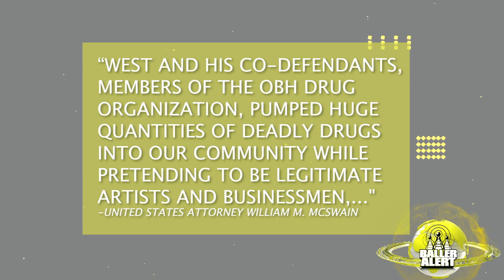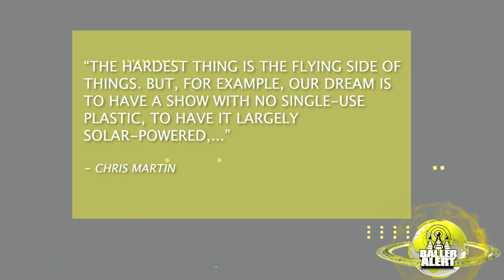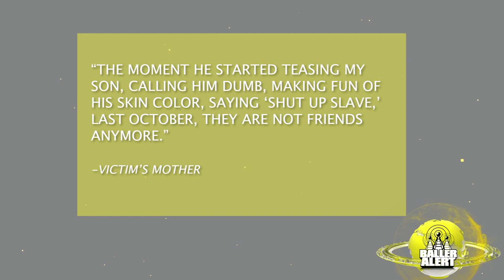Teen Charged FOr "Slave For Sale" AD, AR-AB Convicted and more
Check out our Baller ALert News Break, where we discuss AR_AB's conviction, Cold Play and a controversial slave for sale ad.

To watch all of our exclusive content, be sure to download our Baller Alert TV app!